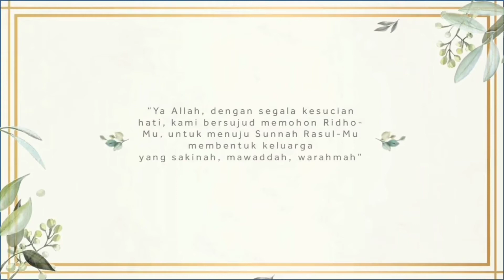Undangan digital Deni & Andifa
video undangan digital deni & Andifa
video undangan digital dari kinemaster